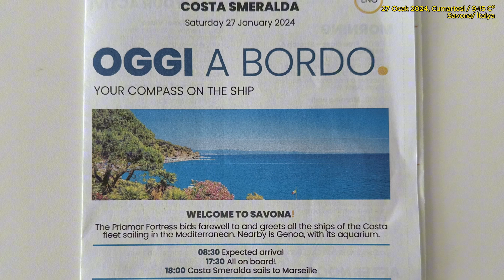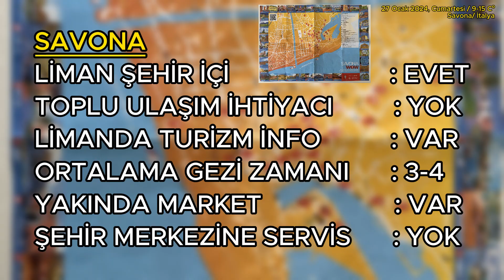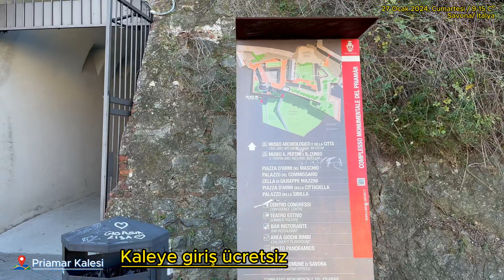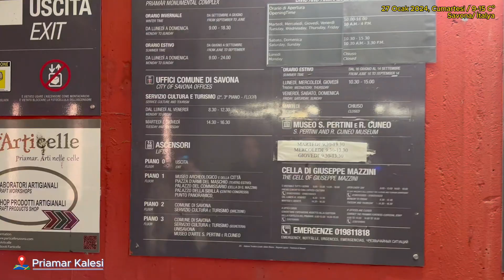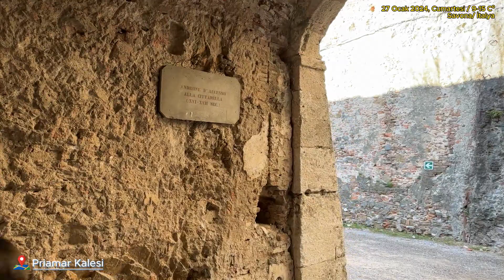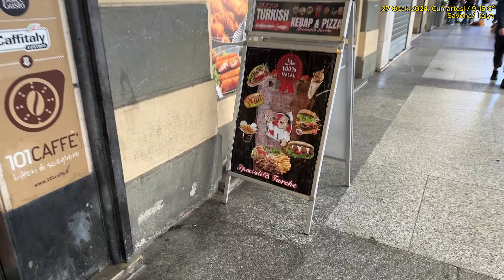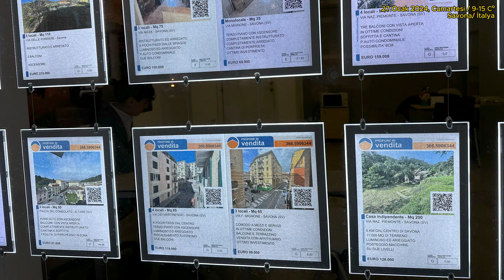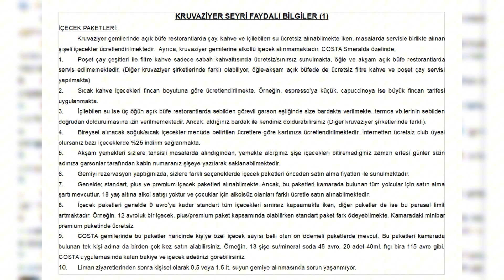4_BATI AKDENİZ KRUVAZİYER SEYRİ_SAVONA/İTALYA_COSTA SMERALDA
Batı Akdeniz Kruvaziyer seyrinin ilk limanı Savona'dayız...
Bizler karavana bağlı kalmaksızın, kendi binek aracımız veya uçakla gittiğimiz bölgelerde kiraladığımız araçlarla veya kruvaziyer seyirleri ile farklı kültür ve yaşamları deneyimlemek istiyoruz.
Kendi yaptığımız karavan ile güzel ülkemizi gezdikten sonra ekonomik yurt dışı seyahatler planlıyoruz. 2023 yılında 50 günlük, 13 ülkeyi kapsayan Nordkapp/ Norveç karavan seyahatimizi 33 bölümlük bir video serisi ile tamamlamıştık.
Sıra da paylaşılacak kruvaziyer deneyimleri ile 2024 yaz planları var. Bu kapsamda, 26 Ocak - 02 Şubat 2024 tarihleri arasında Costa Smeralda gemisi ile yaptığımız seyri tecrübelerini sizlerle paylaşıyoruz .Bu gezilerimizde çok şey öğrenip, çok şey paylaşıyoruz. Şimdiden keyifli seyirler dileriz.